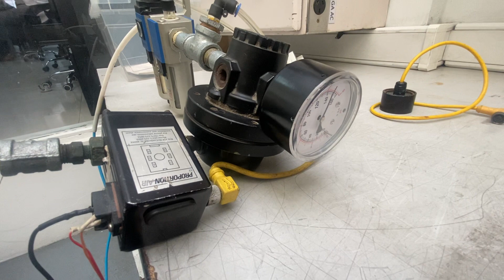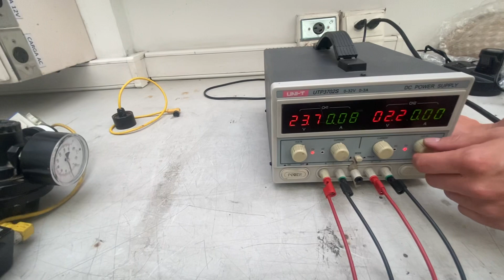CO22110024 SENSOR DE PRESIÒN